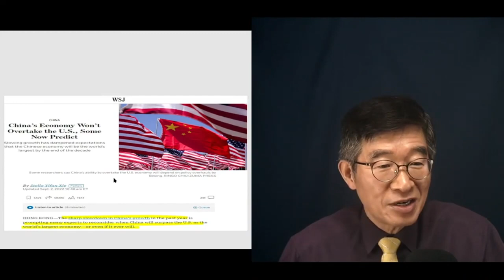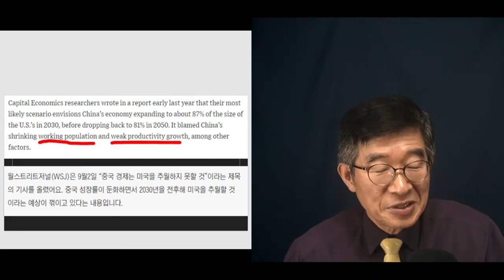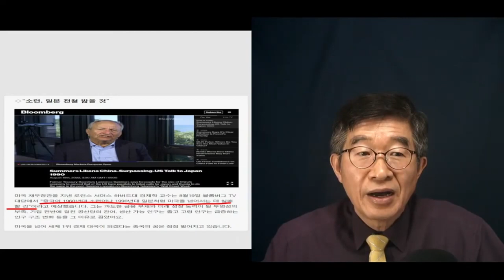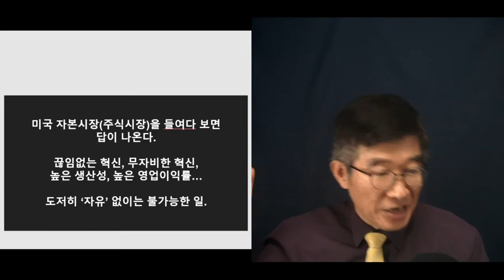중국, 1등이 된다? / 무너지는 중국경제 대세론 / 본질을 보면 답이 나온다 / 미국 자본시장을 보면, 답이 나온다 [공병호TV]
Bitcoin : 3MTW849AkP2ftLeSK2teZHMmzLu7Z83s9U